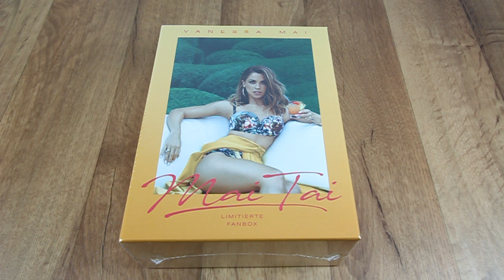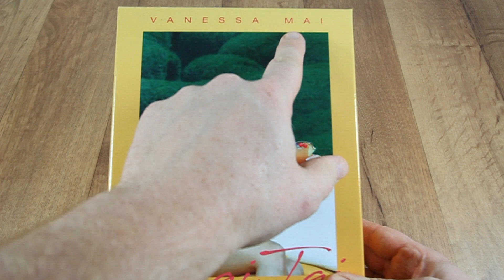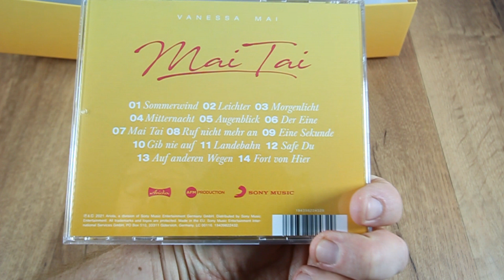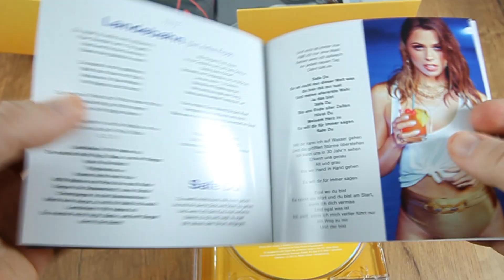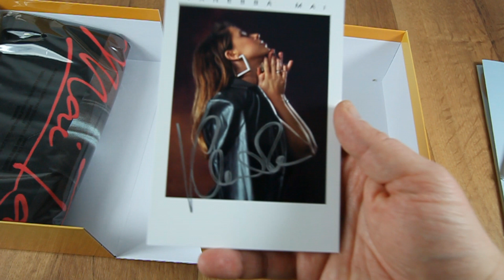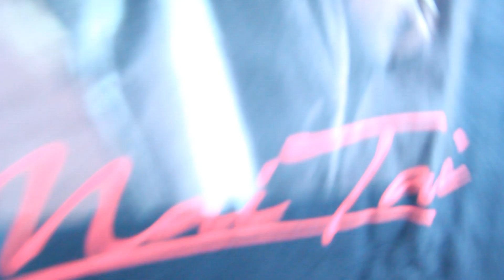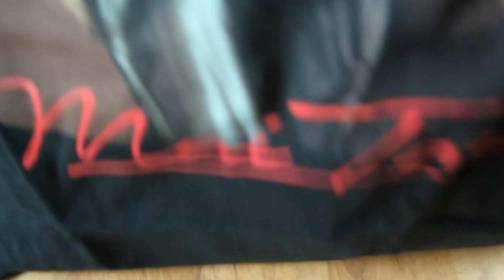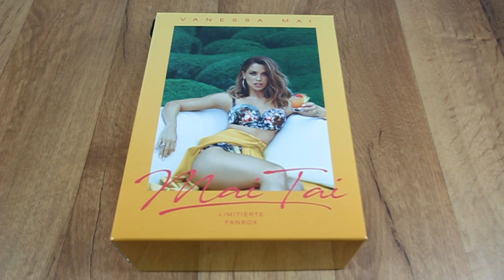Vanessa Mai - Mai Tai (Fanbox) Schlager Unboxing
Hallo Freunde,

heute schauen wir uns die Fanbox von Vanessa Mai zum Album Mai Tai an.
►Magazin Edition
Unter dem Hashtag schlagerunboxing​​​ findet ihr noch mehr Videos von mir.
Kontakt für Anfragen bitte an folgendeE-Mail:
    --- HIER KÖNNT IHR MICH UNTERSTÜTZEN ---